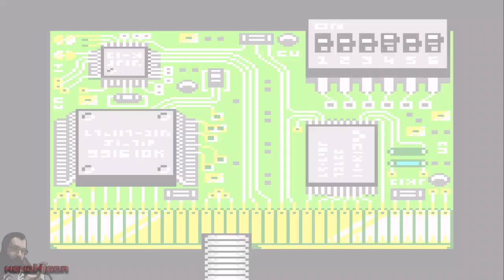Medarot 3 - Parts Collection (GBC) | LAST BOSS, ENDING e CREDITS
Medarot Medabots Medarots Medabot Kabuto Metabee Version Gameboy Color Last Boss Final Boss Ending and Credits